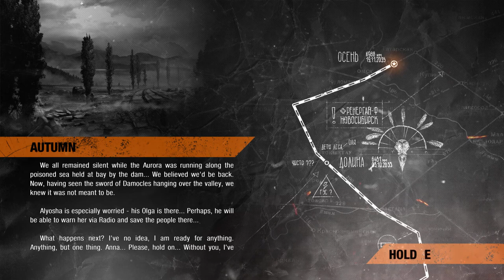Metro Exodus – No Commentary – Having Fun – 24